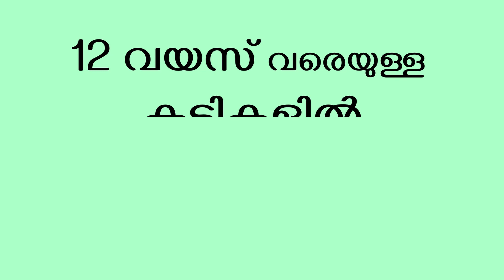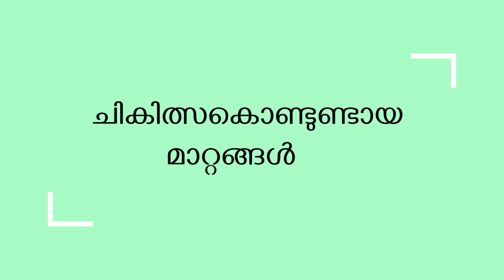കുട്ടികളിൽ താടി നീട്ടം കൂടുന്നതിനുള്ള ചികിത്സാ/ORTHODONTICS/pallil kambi idunnathu malayalam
pallil kambi idunathu malayalam